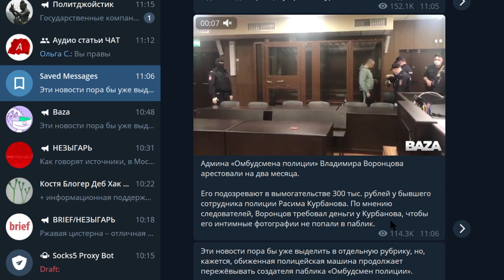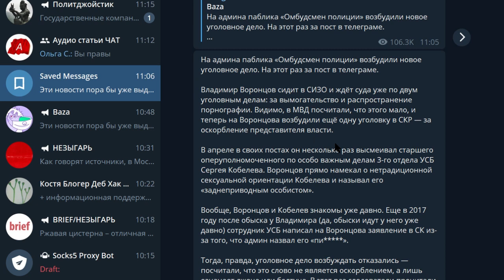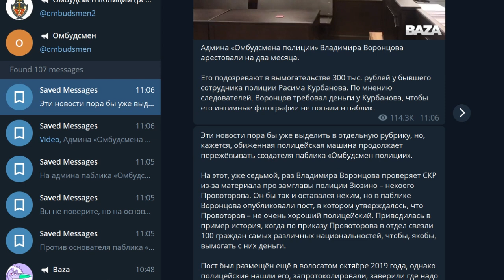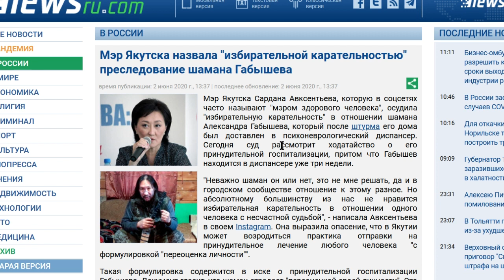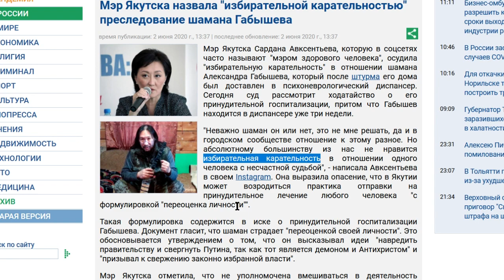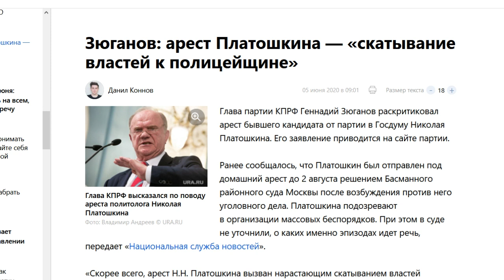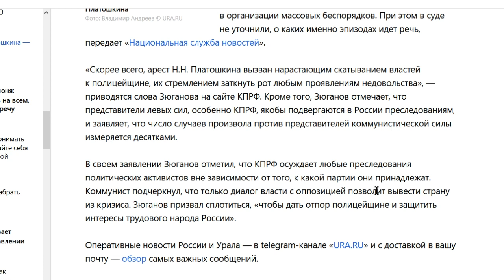НИКОЛАЙ ПЛАТОШКИН, ОМБУДСМЕН ВОРОНЦОВ, ШАМАН ГАБЫШЕВ, АНАТОЛИЙ БЫКОВ - ТРАВЛЯ ОППОЗИЦИИ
Искренняя благодарность всем неравнодушным за будущее страны! Только вместе мы сила!

-- BTC 1N9Ajm93LCevn5JdEttocGLrz7HKG6JY3x